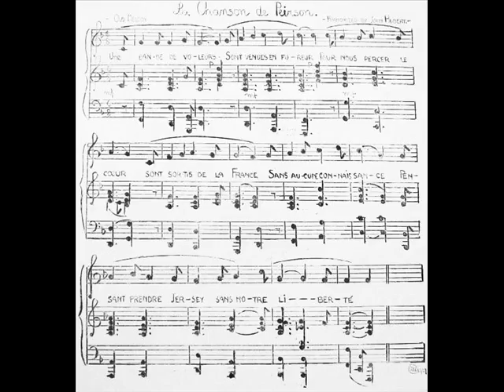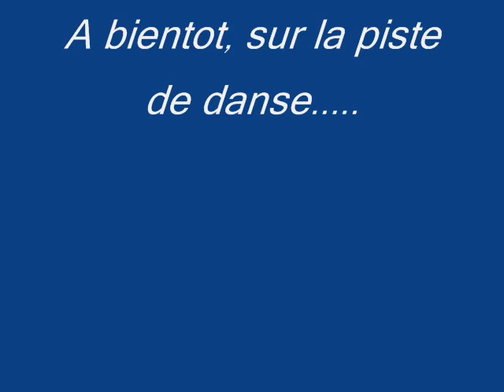" " Danser le Madison.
Jean Max Animation, vous propose de danser: "le Madison".06.83.55.22.64